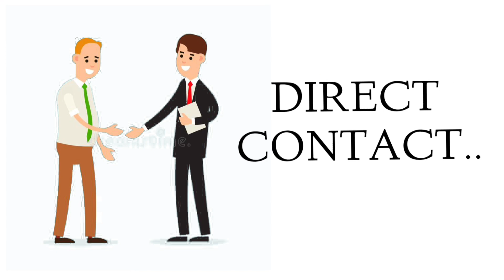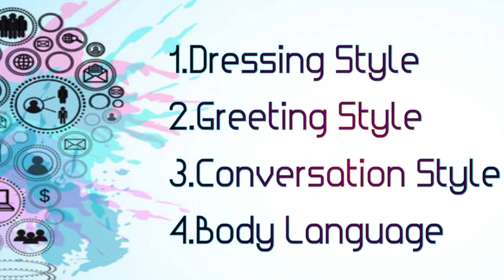HOW TO BECOME A PERFECT BUSINESS MAN by Hari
hey 👋 Mawa naadhi new channel Mawa comment cheesi content isthea vedio cheestha maawa meeku use avvudhi neenu develop avvuthaa support chai mawa vedios nachuthea nachapoothea wrong em vundho cheppu Mawa cheedham correct ga

nv support chestheanea naaku kush klvuntaadhi

nv jagrata maawa

Thank you maawa...🥰

your Lovingly